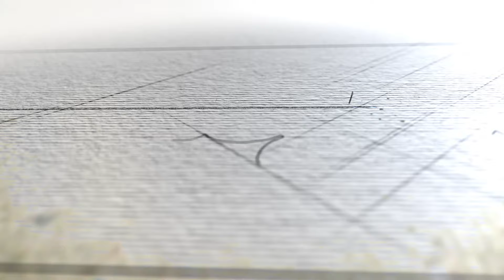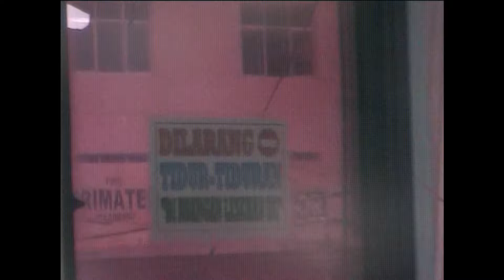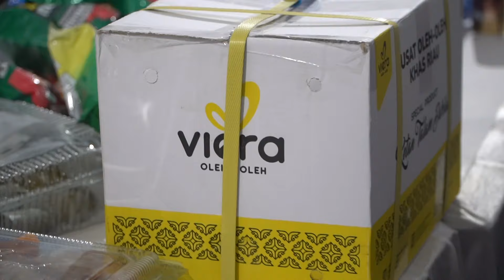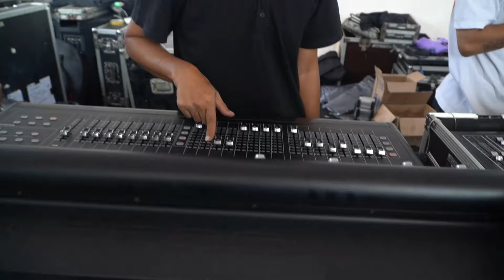WOWJURNAL #48: Makan masakan padang di Pekanbaru | The Changcuters